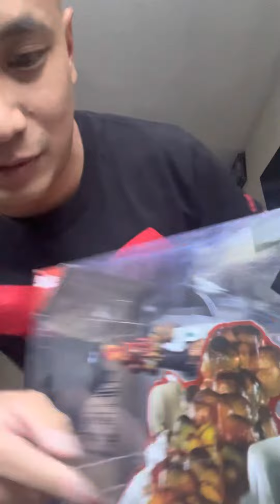Akainu Sakazuki one the three admirals from one piece